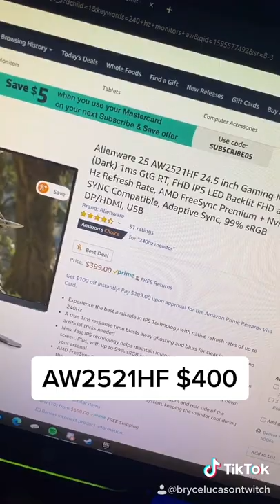Top 240hz Monitors To BUY | part 1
buy these 240hz monitors for your setup!

Comment ANY Video Ideas You Have For Me To Use In The Future! 👇

Thank you if you read this far :)

Bryce Lucas